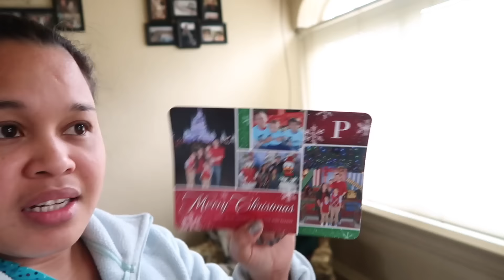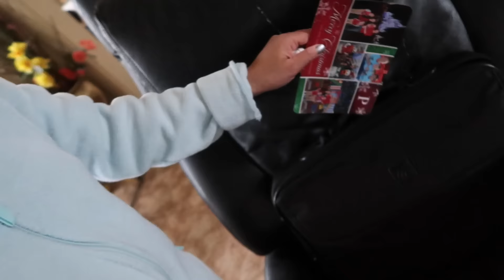KINILAW IS BAD ? + SHE's A GOOD LISTENNER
maryannavitabile
    ❆ Snapchap ❆
MaryAnn A.

▶︎ Other Channel ◀︎